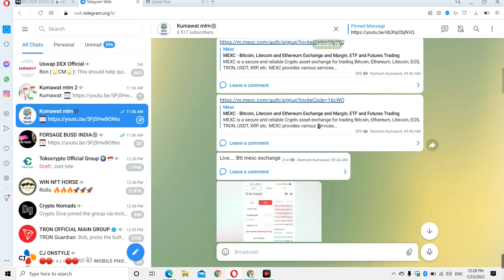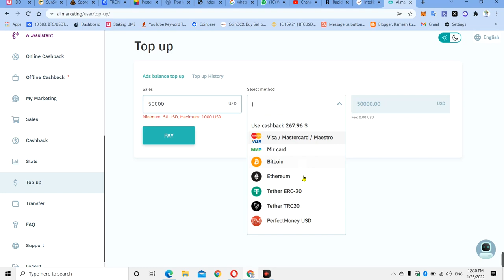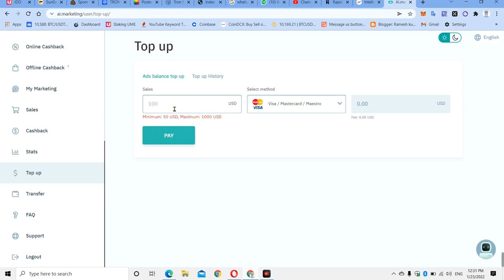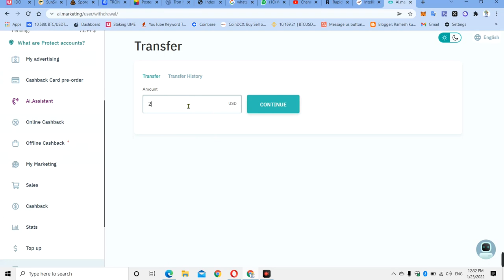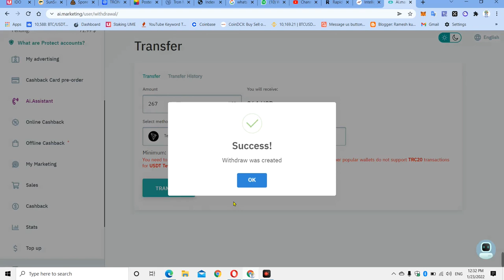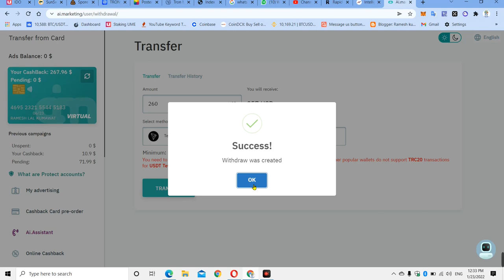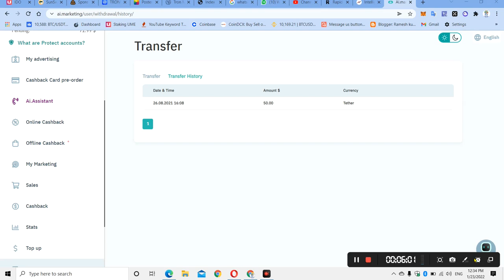Ai.marketing Withdrew update | Ai. marketing SCAM | अब कहानी पूरी हुई AI. MARKETING की